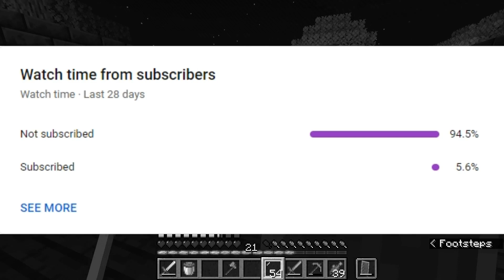Hiding For Dear Life | 3rd Life Part 31